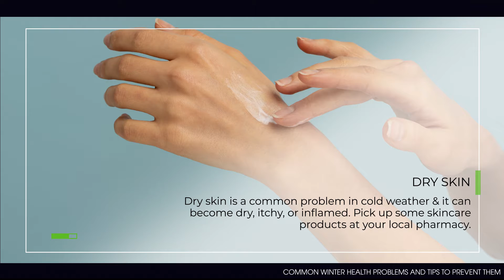Common Winter Health Problems and Tips to Prevent Them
Your Hometown Pharmacy Since 1966

Health and wellness are really important for every individual throughout the year. However, it becomes even more crucial during the winter months. Winter is not just about the holidays, thanksgiving, and Christmas. You need to take care of your health since cold weather can result in several common ailments. Avoiding winter health problems is not possible. You need to tackle them head-on.

It is really common for people to fall ill during winter because of the hustle and bustle of the holidays, staying indoors throughout the day, and most importantly, due to the freezing temperatures.

Here are the five common winter health problems and some effective tips to prevent them.